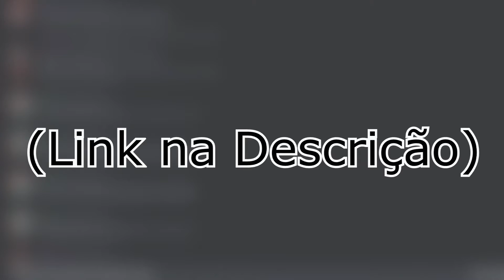O Problema da Hello Kitty...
Olá fantasminhas. Hoje falamos de um sério problema.

00:00 Vem pro Discord do canal!
0:15 Introdução
0:50 O enorme problema da Hello Kitty...
4:55 Inscreva-se